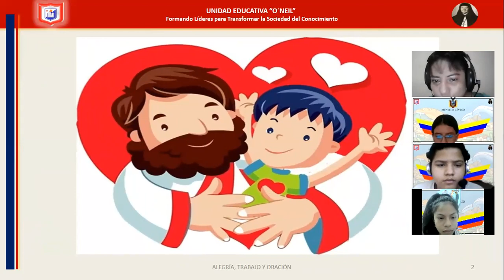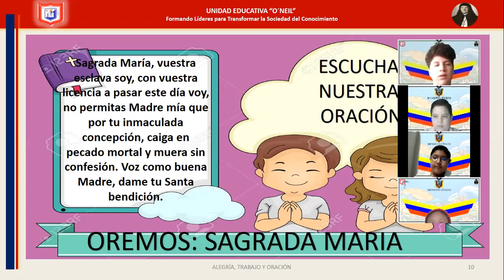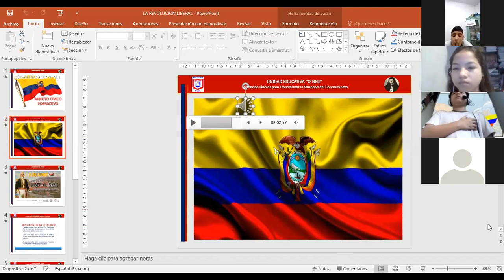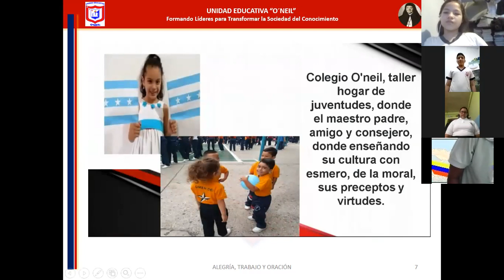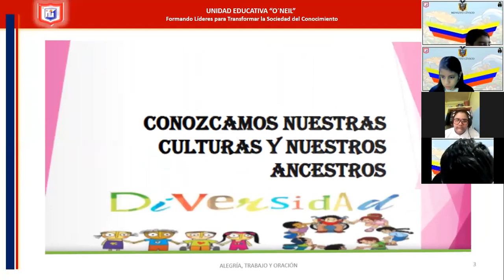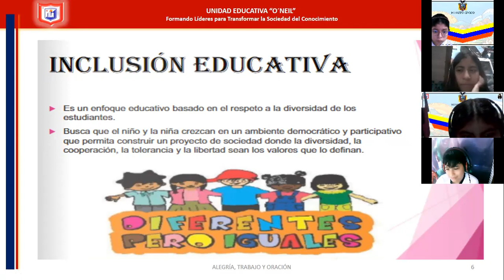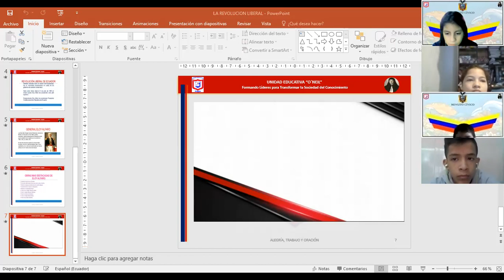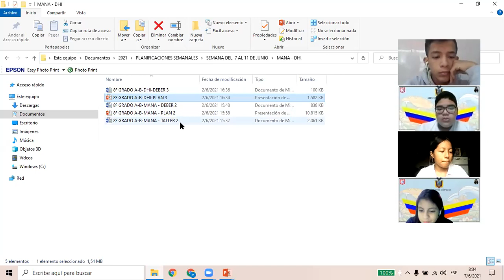ORACION 8A 7 DE JUNIO